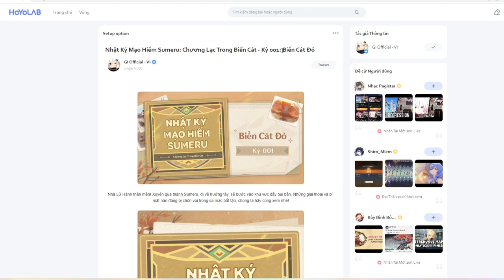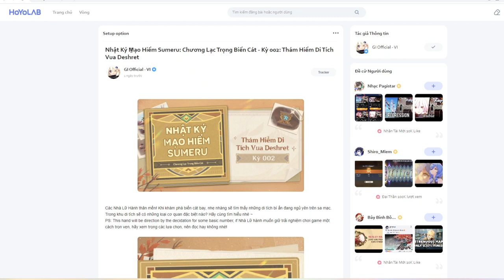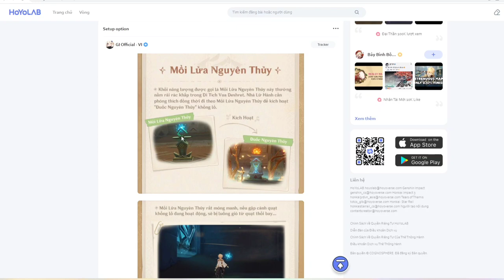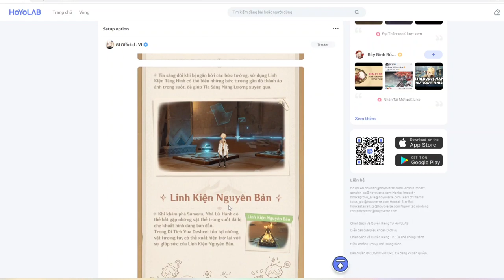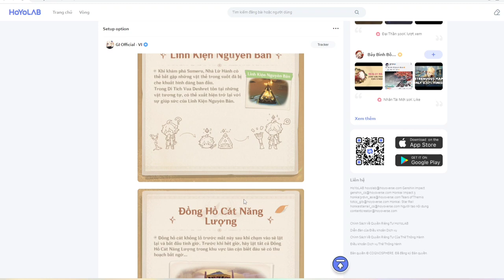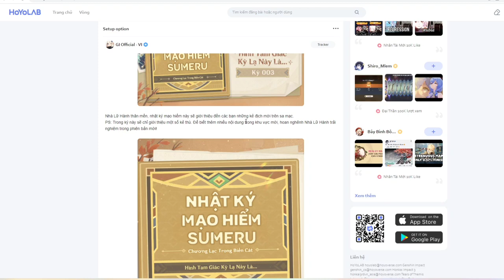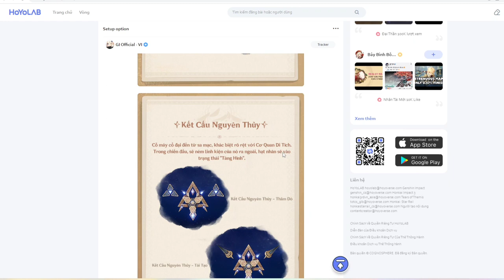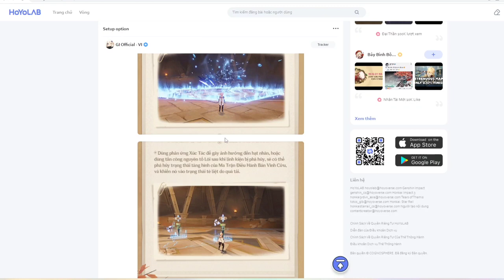Xem Trước Cơ Quan Giải Đố Ở Sumeru 3.1 Genshin Impact | Map Sa Mạc Sumeru Genshin Impact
Nhật Ký Mạo hiểm Sumeru
Map sa mạc game Genshin Impact
Chương lạc trong biển các kỳ 1 biển cát đỏ
Thám hiểm di tích vua deshret
Đài bí ẩn Genshin Impact
Mồi lửa nguyên thủy Genshin Impact
Đuốc nguyên thủy Genshin Impact
Dẫn truyền tia sáng trong di tích Genshin Impact
Linh kiện nguyên bản Genshin Impact
Đồng hồ các năng lượng Genshin Impact
Tạo cơ quan di tích Genshin Impact
Obelisk nguyên thủy tìm đá thánh chương Genshin Impact
Eremite Genshin Impact
Kết cấu Nguyen thủy Genshin Impact
Ma trận điều hành bán vĩnh cửu Genshin Impact

Playerduo :
Đăng nhập fb Rồi nạp thẻ là donate được rồi hehe

Vietcombank :
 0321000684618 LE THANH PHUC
Đa tạ đa tạ

Khi Đọc Đến Đây Chắc hẳn bạn Là người Rất Ủng hộ Tôi ... Chân Thành Cảm ơn ❤️